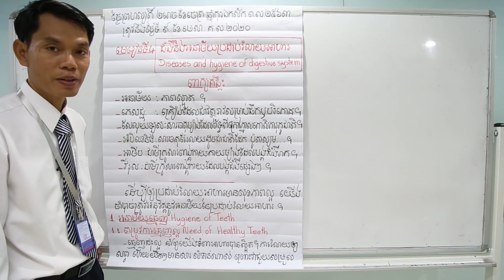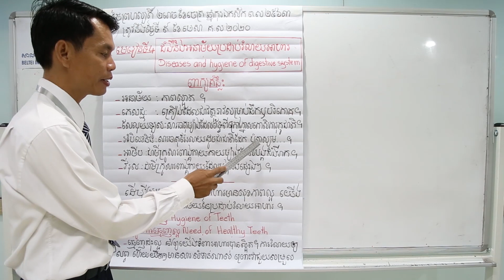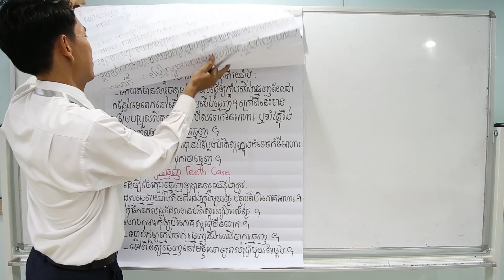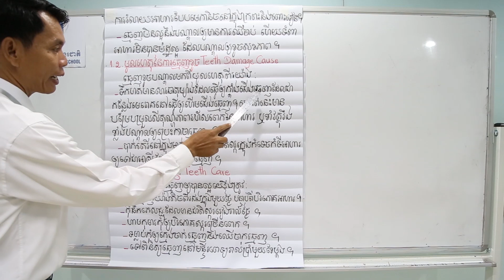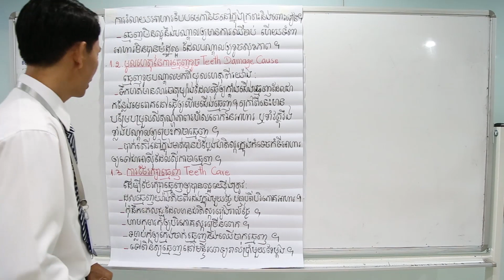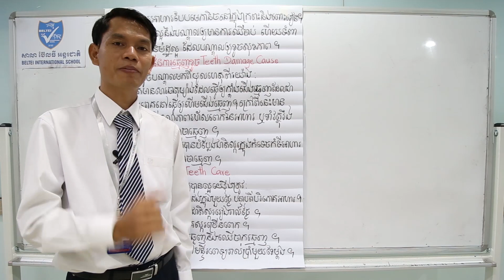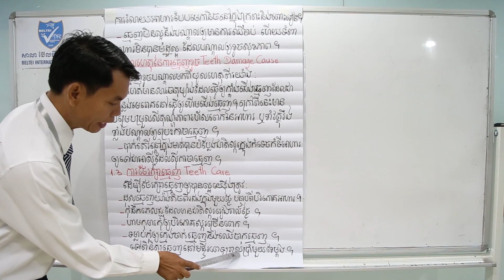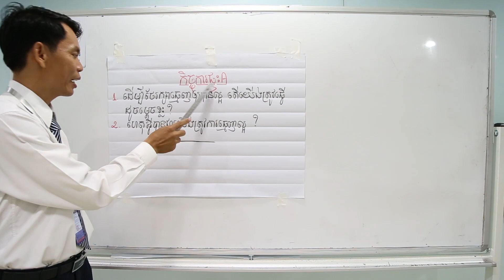04. G7 - ជីវវិទ្យា - មេរៀនទី៤ ជំងឺ និងអានាម័យប្រដាប់រំលាយអាហារ (BELTEI)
ថ្នាក់ទី៧
មុខវិជ្ជា: ជីវវិទ្យា
មេរៀនទី៤ ជំងឺ និងអានាម័យប្រដាប់រំលាយអាហារ